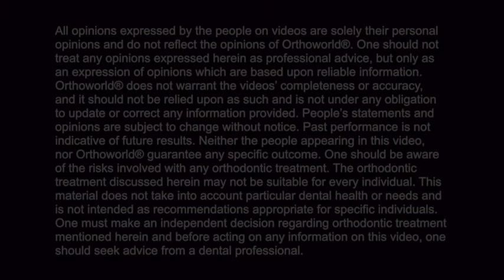Dr. Richard Assing talks about Fastbraces® Technology